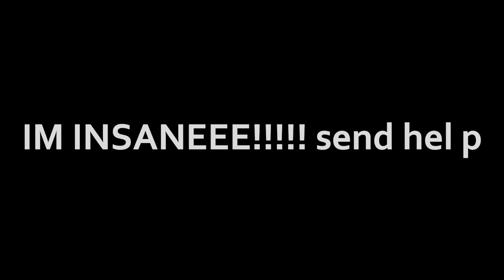collection of short demos (hell yeah)